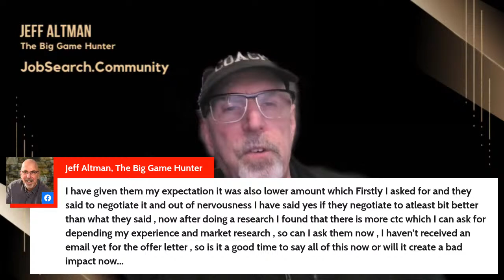Career Coach Office Hours: March 26 2024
I answered questions about jobsearch. If you can't attend live, mark that you'll attend on LinkedIn, message your question to me there, and watch the replay.

00:00 Intro
05:48 The job application changed from "reviewed" to "submitted." What does that mean?
07:13 How do you ask an employer for an update on a job offer?
09:33 I've been told I'm getting an offer but I didn't ask for the right amount at the beginning. Is it OK to ask them increase the amount now, or should I want for them to make the offer?
14:29 Is it possible for people to get jobs without interviews, solely through resumes and applications, in the tech industry?
15:28 Is it possible for LinkedIn to share our profiles with recruiters or other companies without our consent?
18:45 How do you hire the best project manager for your business?
20:30 Do you need a resume format that will actually get you hired?
22:31 What are the differences between LinkedIn and resume.com for building and creating resumes online?
24:56 What happens if you give two weeks' notice and they ask you to leave?
26:02 About JobSearch.Community
27:05 After my third interview, they said they would be back to me in 2 weeks. Would it be ok for me to contact them after a week?
30:31 How should I respond to a recruiter on LinkedIn?
33:03 Outro

People hire Jeff Altman, The Big Game Hunter to provide No BS job search coaching and career advice globally because he makes job search and succeeding in your career easier.

He is the host of “No BS Job Search Advice Radio,” the #1 podcast in iTunes for job search with over 2800 episodes.

You will find great info to help with your job search at my new site, ⁠⁠JobSearch.Community⁠⁠ Besides the video courses, books and guides, I answer questions from members daily about their job search. Leave job search questions and I will respond daily. Become an Insider+ member and you get everything you'd get as an Insider PLUS you can get me on Zoom calls to get questions answered. Become an Insider Premium member and we do individual and group coaching.

Also, subscribe to ⁠JobSearchTV.com⁠ on YouTube and No BS Job Search Advice Radio, the #1 podcast for job search with more than 2800 episodes over 12+ years.in Apple Podcast, Spotify, Google Play, Amazon Music and almost anywhere you listen or watch podcasts.

You can also have your jobsearchquestions answered Tuesdays at noon Eastern. Search for Career Coach Office Hours on LinkedIn and mark that you're attending. You'll have access to the recording if you miss it live.

Schedule a discovery call to speak with me about coaching you during your job search at ⁠ to discuss one-on-one or group coaching with me

We grant permission for this post and others to be used on your website as long as a backlink is included to ⁠ and notice is provided that it is provided by Jeff Altman, The Big Game Hunter as an author or creator. Not acknowledging his work or providing a backlink to ⁠ makes you subject to a $1000 penalty which you proactively agree to pay.